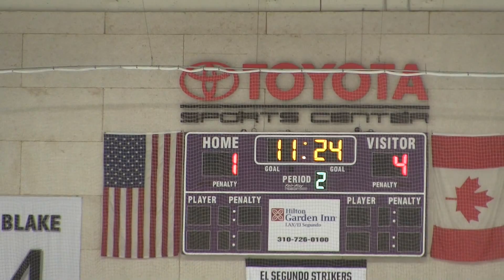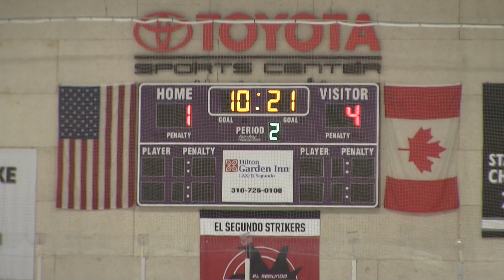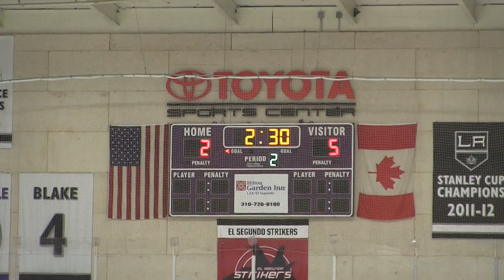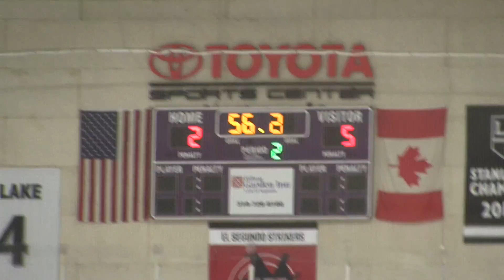Beverly Hills vs Redondo 4-17-16 Period 2